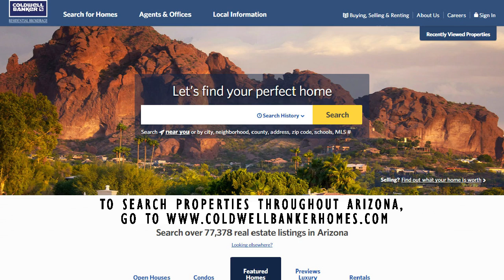Peoria Market Video Market Video August 2016